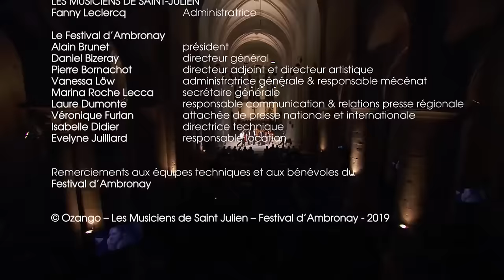Vivaldi - The Four Seasons (Musiciens de Saint-Julien) | Festival d'Ambronay 40th Anniversary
From the 40th edition of Festival d'Ambronay at Ambronay Abbey, 2019

Les Musiciens de Saint-Julien with François Lazarevitch

"Antonio Vivaldi - The Four Seasons", Op. 8

00:00:00 Intro

00:10:00 Antonio Vivaldi - The Four Seasons, Op. 8 (Adapted by Nicolas Chédeville):
Concerto No. 1 in E major, Op. 8, RV 269, "Spring" (La primavera)

00:20:58 Antonio Vivaldi - The Four Seasons, Op. 8 (Adapted by François Lazarevitch):
Concerto No. 2 in G minor, Op. 8, RV 315, "Summer" (L'estate)

00:32:17 Antonio Vivaldi - The Four Seasons, Op. 8 (Adapted by François Lazarevitch):
Concerto No. 3 in F major, Op. 8, RV 293, "Autumn" (L'autunno)

00:44:35 Antonio Vivaldi - The Four Seasons, Op. 8 (Adapted by François Lazarevitch):
Concerto No. 4 in F minor, Op. 8, RV 297, "Winter" (L'inverno)

Les Musiciens de Saint-Julien – Ensemble
Musical Director – François Lazarevitch

©Ozango – Les Musiciens de Saint-Julien – Festival d'Ambronay 2019